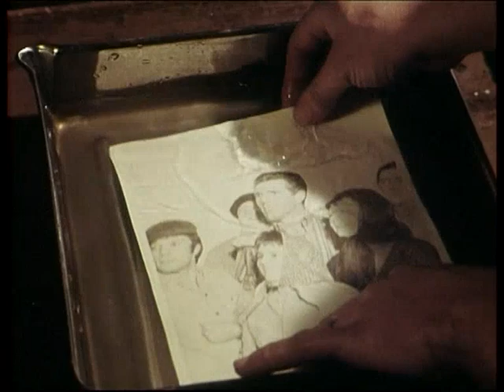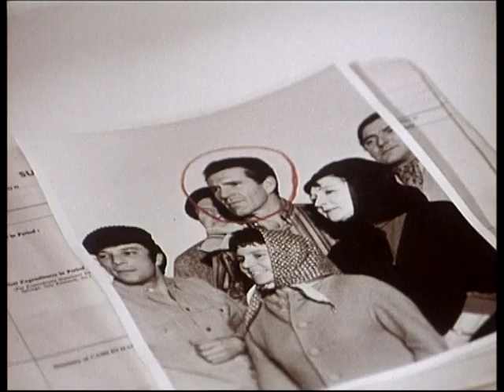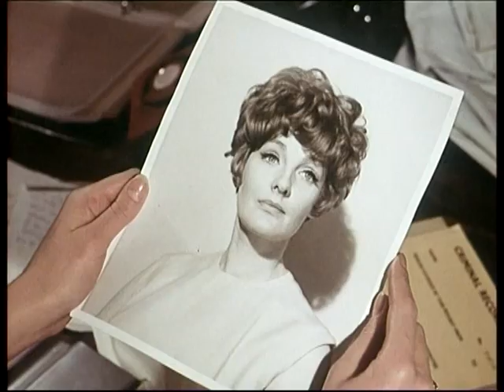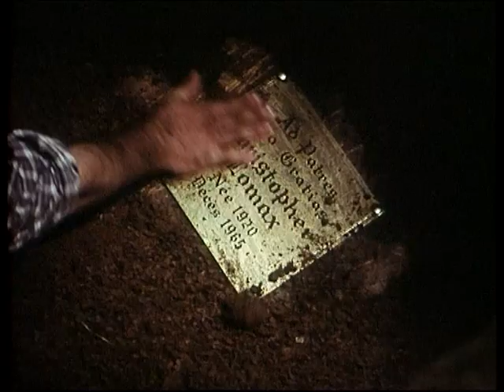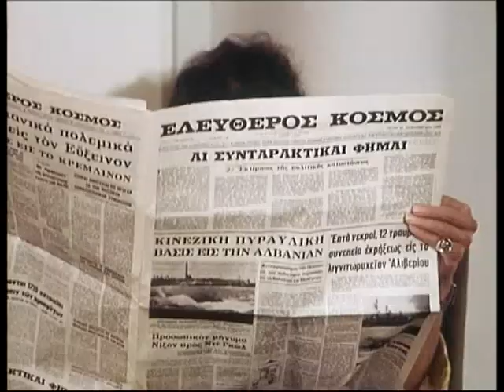Department S - 17.Wer zweimal stirbt, ist wirklich tot 21.09.1971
Department S ist eine britische Kriminalserie, die in den Jahren 1969 und 1970 in zwei Staffeln produziert wurde. Sie wurde zugunsten ihrer Nachfolgeserie Jason King eingestellt.

Handlung:
Department S ist eine in Paris stationierte, international operierende Abteilung von Interpol. Sie wird mit besonders mysteriösen Fällen beauftragt, die von anderen Polizeibehörden oder Nachrichtendiensten nicht gelöst werden konnten. Chef der Abteilung ist Sir Curtis Seretse; sein Team besteht aus dem US-Amerikaner Stewart Sullivan, der britischen Computerspezialistin Annabelle Hurst sowie dem ebenfalls britischen Playboy Jason King, der nebenbei erfolgreich als Autor von Kriminalromanen tätig ist.

In Gastrollen traten unter anderem:
Lois Maxwell, Eric Pohlmann, Anthony Hopkins, Jean Marsh, Ronald Lacey, Richard Vernon, Robert Urquhart, Sue Lloyd, Kieron Moore, Barbara Murray, Simon Oates und David Prowse auf.

Besetzung:
  Peter Wyngarde: Jason King
    Joel Fabiani: Stewart Sullivan
    Rosemary Nicols: Annabelle Hurst
    Dennis Alaba Peters: Sir Curtis Seretse